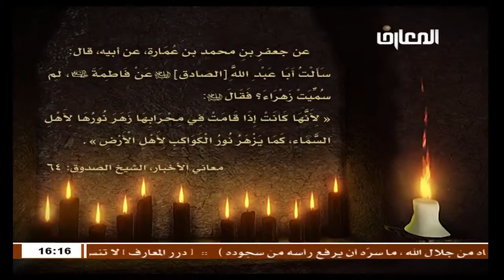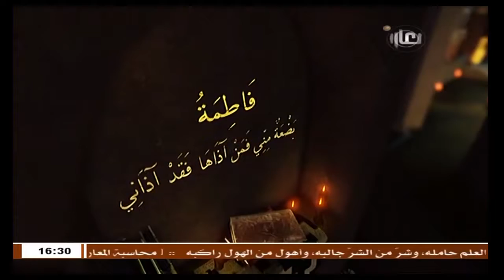الشيخ حسين الكوراني : أم أبيها / على أعتاب الشهيده الصديقه فاطمه - الجزء الاول 1